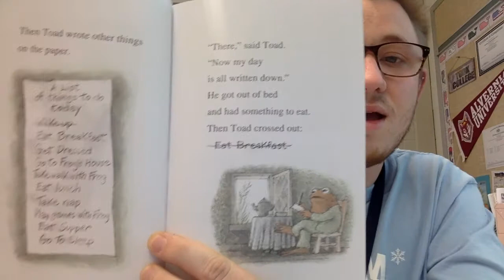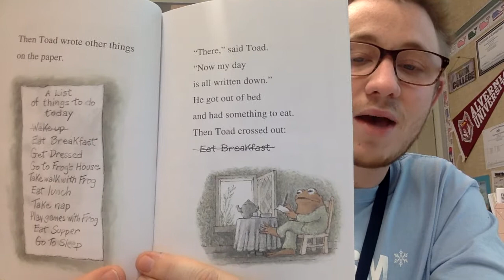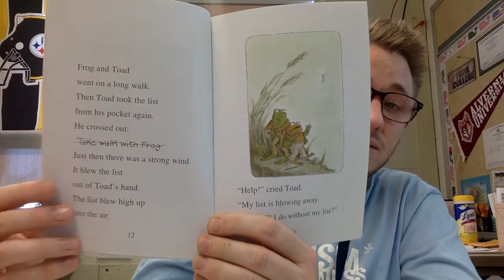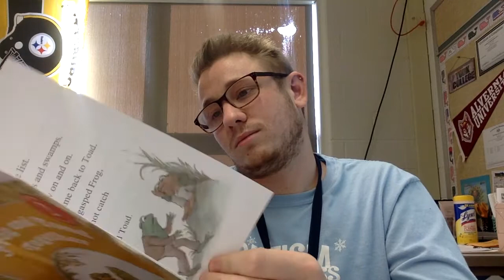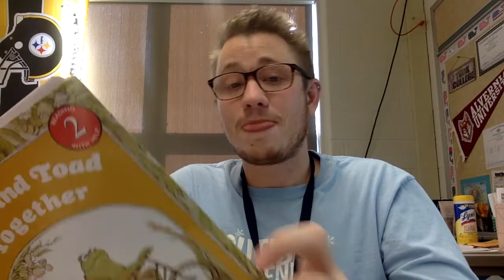Frog and Toad Together A List